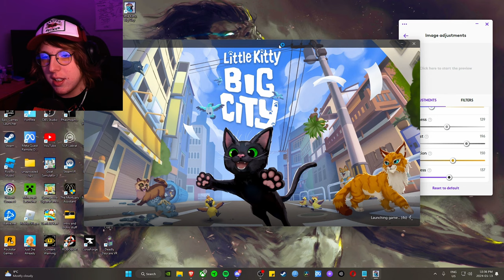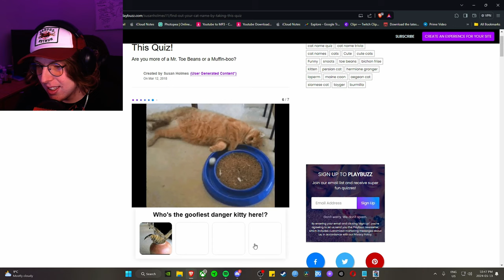This Cat Simulator is ACTUALLY Good…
meow meow i break things